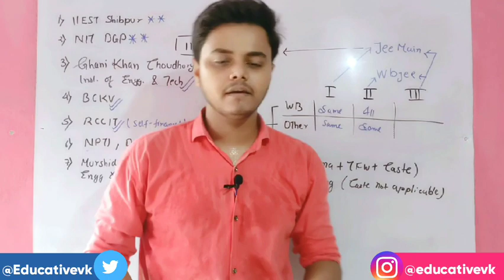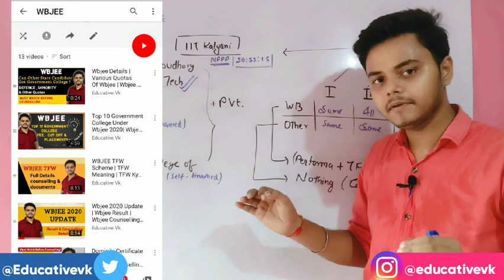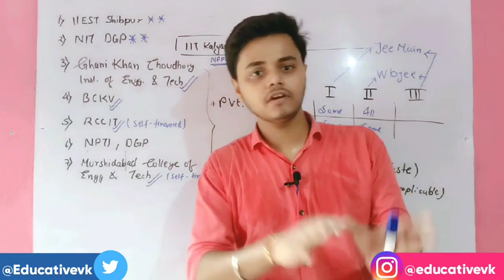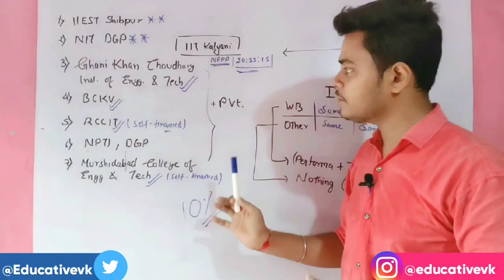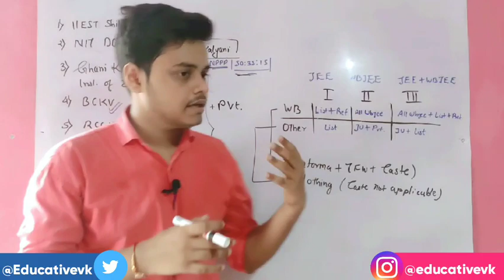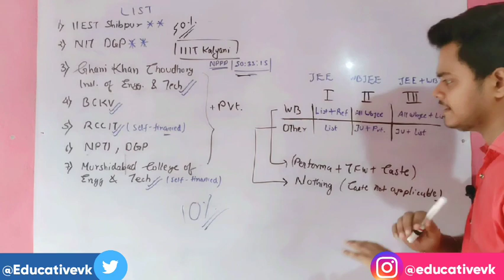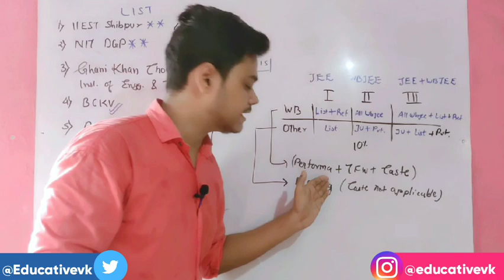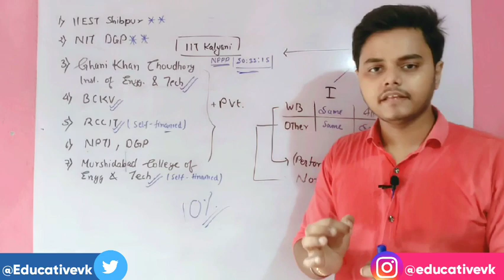WBJEE Counselling Doubts | Government Colleges through JEE Mains | Wbjee Results | WBJEE 2020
Wbjee Counselling doubts / west bengal government colleges through jee mains / wbjee 2020